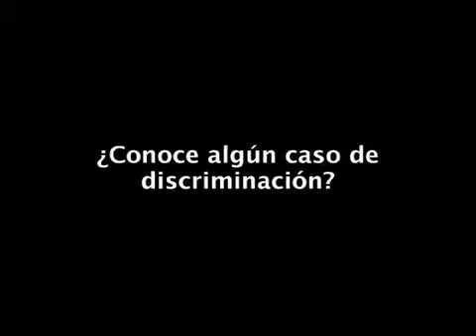La discriminacion también mata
Ni el cáncer, ni el alcoholismo, ni los accidentes de tránsito, han logrado provocar más daño que la discriminación. Desde Materia Gris te invitamos a tomar acciones alrededor de este tema que mata, mata las ilusiones, las esperanzas e incluso las oportunidades de miles de personas alrededor del mundo. Particularmente conoceremos cómo se manifiesta en Costa Rica, con la participación de estudiantes de la Universidad de Costa Rica y del investigador social, Carlos Sandoval.